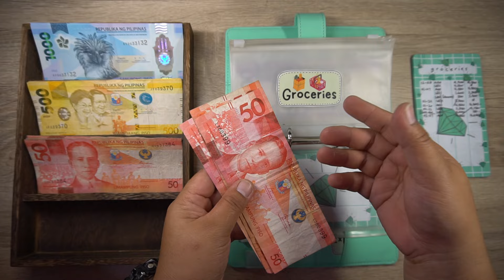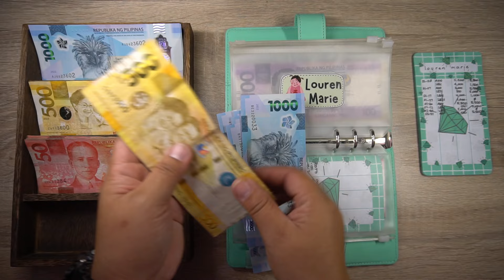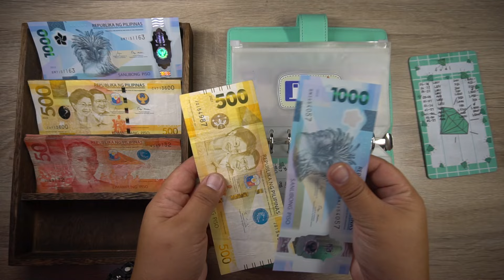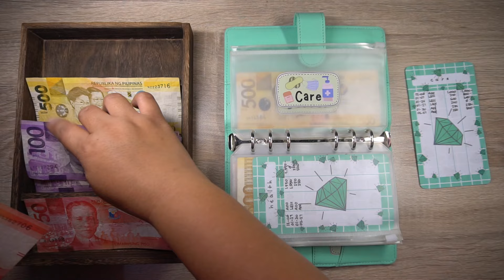🥣 Cash Stuffing | Daily Expenses | March 2024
Hello dear! Kumusta? Thank you for dropping by ☺️.

Here's another video on our daily expenses cash stuffing for March. Hope you enjoy watching 😍.

 • Autumn 2011 – Lox...

Video Chapters
00:00 Intro
00:11 Welcome to our Channel
0:20 Cash Stuffing
06:01 Quick Recap
06:42 Thank You for Watching!